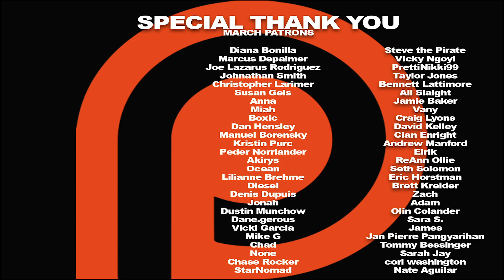Star Wars Episode IX: The Rise of Skywalker – Teaser REACTION!!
Steven is here to give you his reaction to the Star Wars Episode 9 trailer.